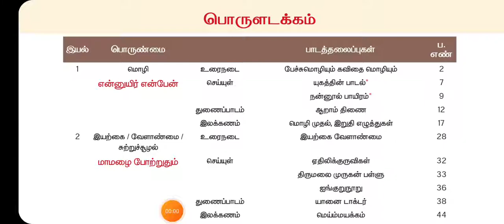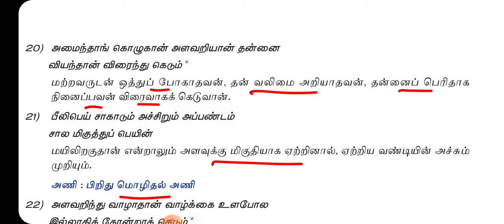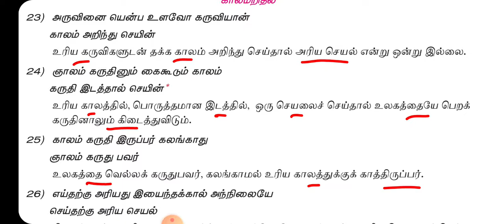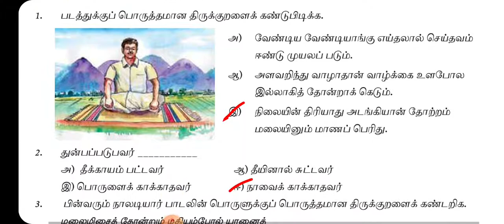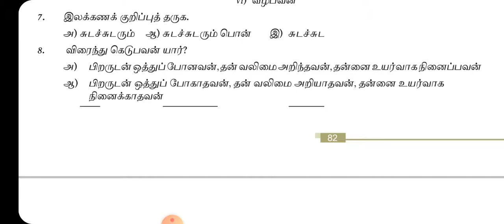11th new book tamil திருக்குறள்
11th new book tamil திருக்குறள்